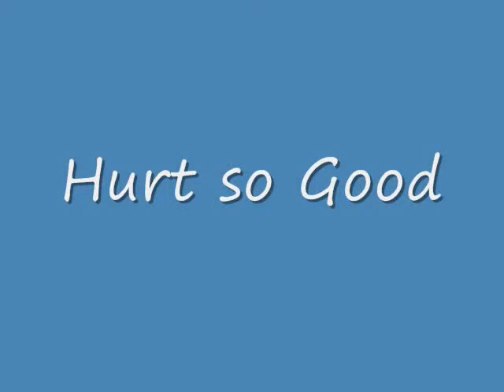Pam's Music Vid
A bit of all the Playing